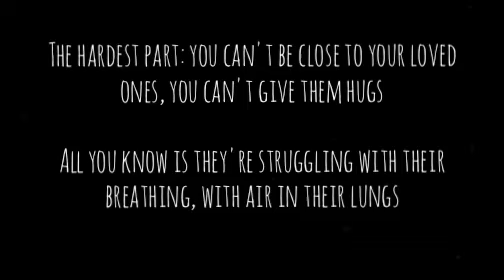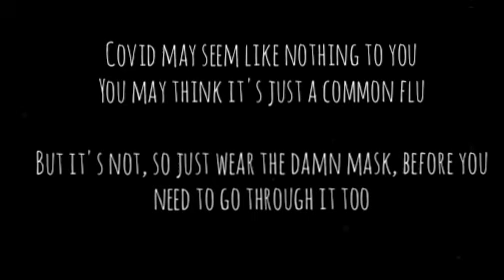Gone too Soon